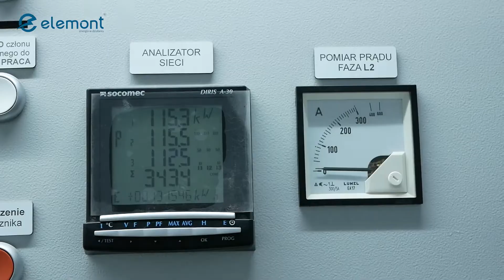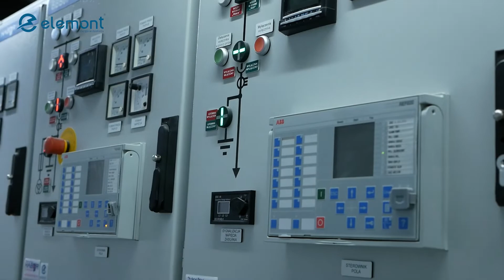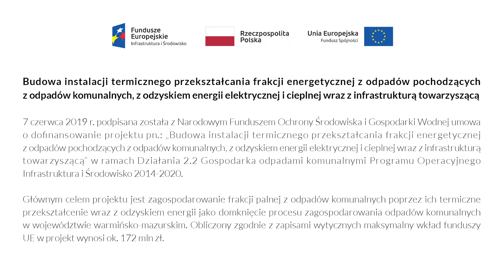Wykonanie układu zasilania i sterowania dla ITPO w Olsztynie przez Elemont S.A.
Wykonanie układu zasilania i sterowania dla Instalacji Termicznego Przekształcania Odpadów w Olsztynie - Elemont S.A.

Elemont specjalizuje się w realizacji projektów „pod klucz”. Biuro projektowe Elemont zaprojektowało instalację wykorzystując najlepsze dostępne na rynku rozwiązania techniczne, a projekt realizowany jest w technologii 3D.

Zamawiający: Doosan Lentjes
Inwestor: Dobra Energia Dla Olsztyna